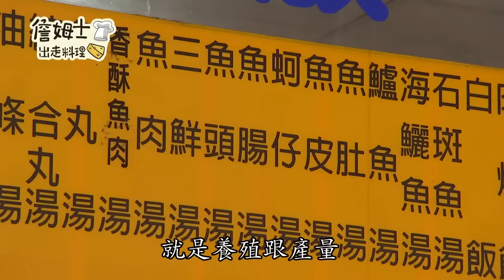《深夜食堂》台南產地直送人氣排隊早餐 黃金比例魚皮湯 入味下飯肉燥飯、肉汁魚腸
📣八大電商📣